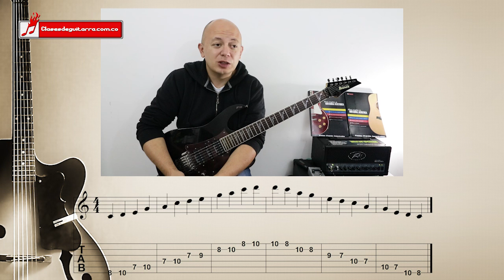La escala PENTATÓNICA MAYOR como funciona y como tocarla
En la clase de hoy hablaremos acerca de la escala pentatónica mayor, veremos como funciona y como podemos tocarla en la guitarra. Si buscas dominar esta escala acá te dejo unos ejercicios que te pueden ayudar

La escala pentatónica mayor es una escala que se caracteriza por tener únicamente 5 notas, es una escala que en su estructura maneja espacios de tono y espacios de tono y medio, dejando de lado los espacios de medio tono que se manejan tradicionalmente en las escalas.

Al tener solo cinco notas debemos descifrar que notas se extraen de la escala y porque se extraen, resulta que esta escala es tan común y utilizada porque deja por fuera las notas que generan tensión, puntualmente las notas que generan el tritono tonal de la escala.

Al dejar el tritono por fuera nos encontramos una escala muy estable que a nivel de improvisación nos será muy útil, ya que prácticamente podremos decir que es una escala a prueba de errores.

La escala pentatónica mayor en la guitarra nos impone nuevos retos y dificultades, en este caso la implementación de esta escala puede presentar problemas para la mano derecha, la razón es el uso de patrones de dos notas por cuerda.

Veremos cinco formas de tocar esta escala, para ellos nos vamos a mover por las diferentes raíces, tocaremos la escala desde todas las posiciones y luego veremos cómo podemos ir uniendo las digitaciones para de esta forma ampliar el registro al improvisar.

En este tutorial de guitarra hablaremos un poco acerca de la historia de esta escala, la razón por la cual se usa tanto a nivel mundial, veremos como tocarla en la guitarra, sus digitaciones y como estudiarlas en las diferentes raíces.

Espero esta lección acerca de la escala pentatónica mayor sea de su agrado, pronto haré una lección acerca de la escala pentatónica menor donde haremos el mismo procedimiento que hemos hecho con la mayor.